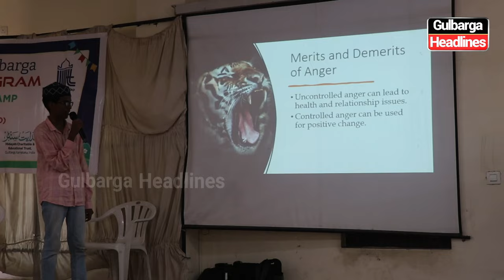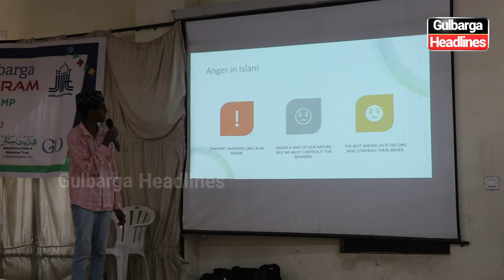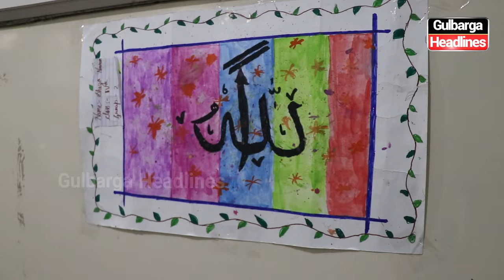Children's Islamic Summer Camp Concluding Day Program organised by Jamaat e Islami Hind Gulbarga